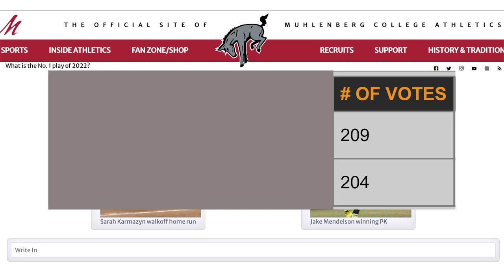Muhlenberg College Top 22 of 2022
The top 22 Muhlenberg College plays for 2022, including the No. 1 play as voted on by the fans.